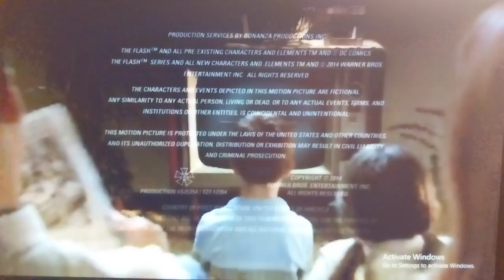Berlanti Productions/DC Comics/Warner Bros. Television (2014)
From Flash.